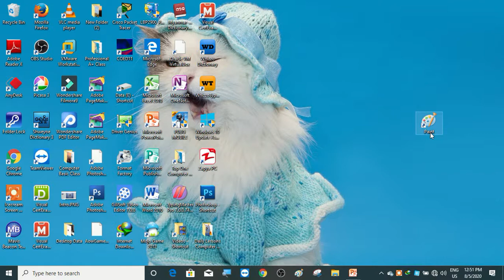Mouse ကို ကျွမ်းကျင်စွာ အသုံးပြုတတ်စေရန် ရည်ရွယ်သင်ကြားထားသော သင်ခန်းစာ